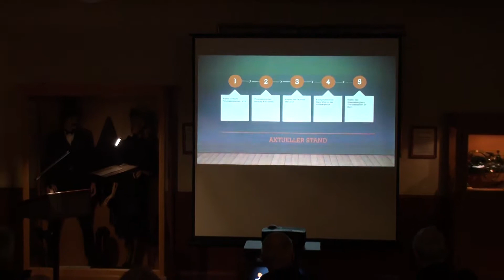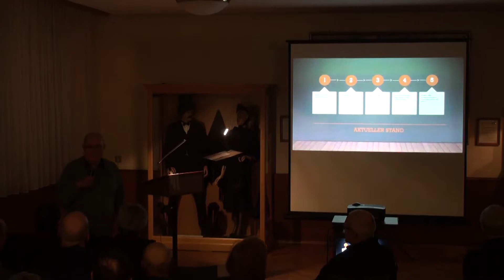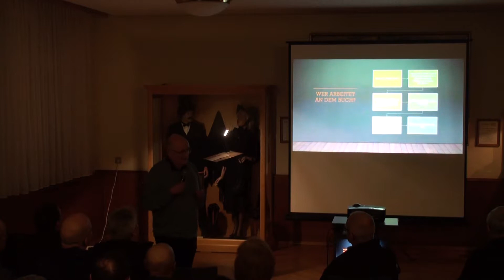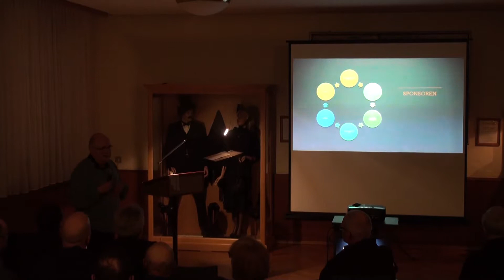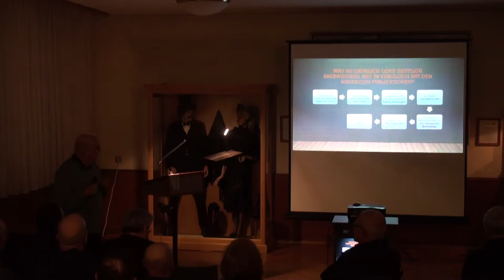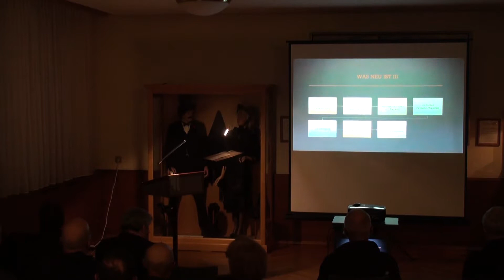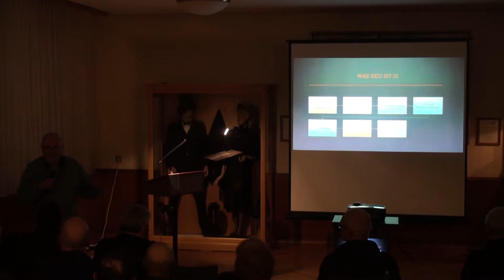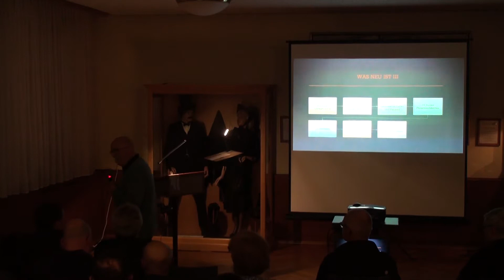Sulzer Ortsgeschichte Dr. Walter Caroli vom 05.12.18 Teil 1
Mittwoch, 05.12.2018 um 19.30 Uhr

Sulzer Revolutionäre und andere Überraschungen, so lautete am Mittwoch 05. Dezember 2018 um 19:30 Uhr im Bürgersaal des Rathauses ein weiterer Vortrag von Dr. Walter Caroli. Diese Veranstaltung soll wie die letzten Präsentationen in Sulz und auf dem Langenhard , ein Appetithäppchen zur derzeit in Arbeit befindlichen Sulzer Ortsgeschichte sein. Die gesamte Bevölkerung aus Nah und Fern wurde ganz herzlich zu dieser sicherlich sehr interessanten und informativen Veranstaltung eingeladen.